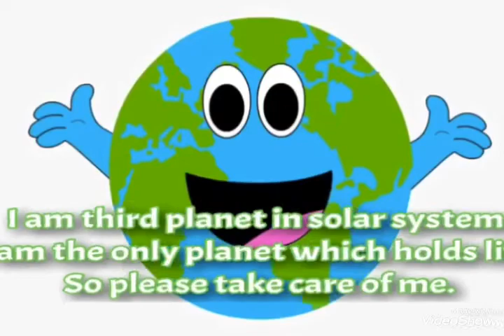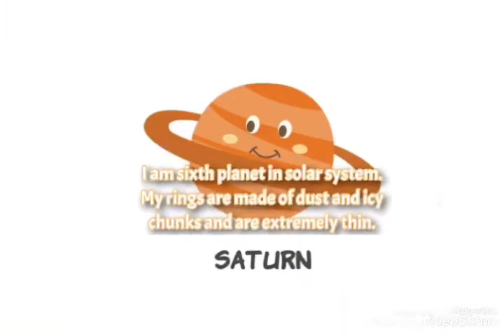Planets in our solar system for childrens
YouTube link for my other channels